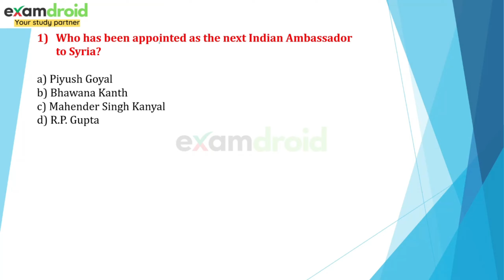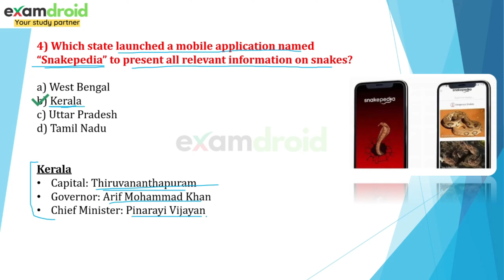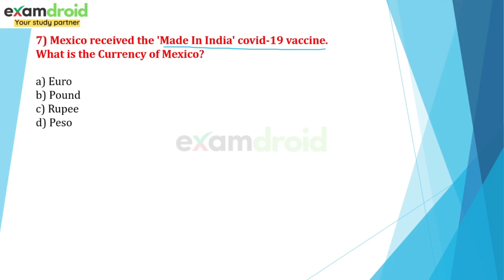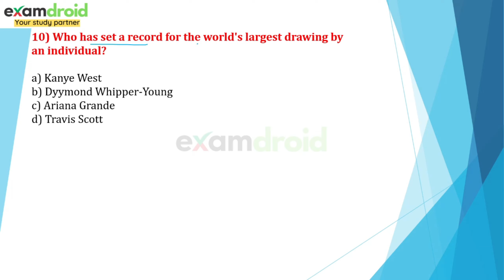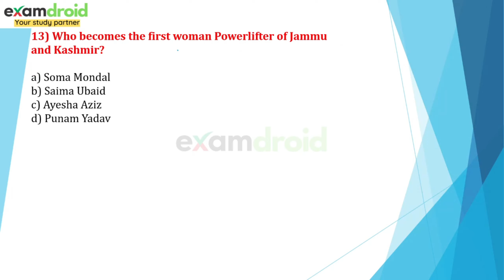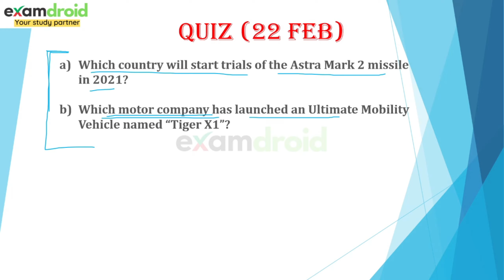Current Affairs today 22 February 2021 | Daily Current Affairs in English | GK today by Examdroid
Important Current Affairs today 22 February 2021 | GK for all competitive exams !!!
22 Feb 2021 Current Affairs for all exams !!!
This video covers Current affairs and GK for MBA, XAT IIFT TISS SNAP CMAT.

The Current Affairs in English by Examdroid will help students preparing for competitive exams stay updated about the latest happenings around the world.